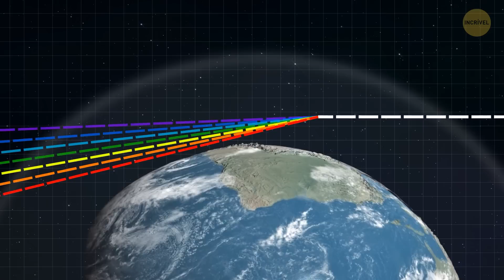Por que é impossível cair em um buraco negro